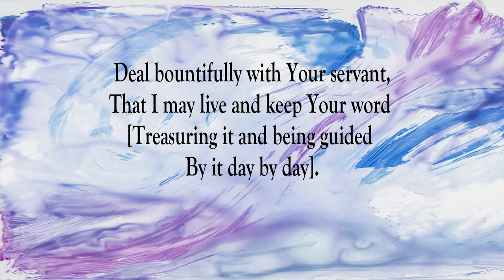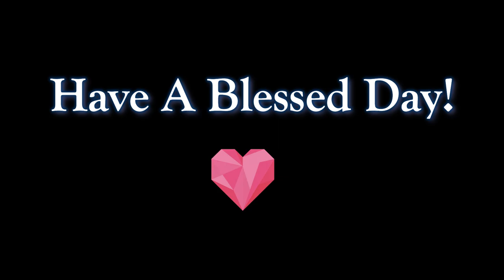I Will Delight In Your Word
Scripture of the Day! I will delight in Your Word!